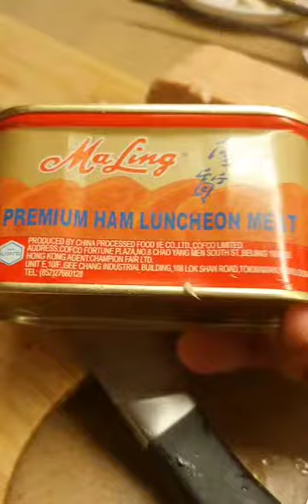(#13)fried rice @ more vegetables Kunyang nang HK